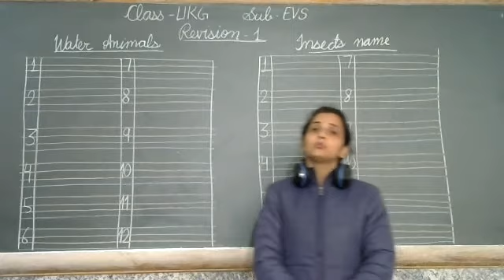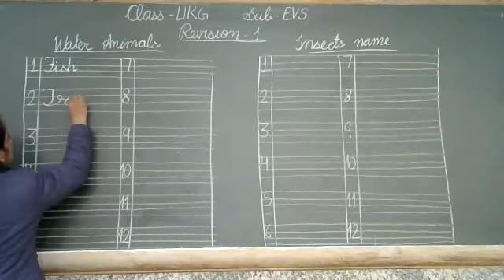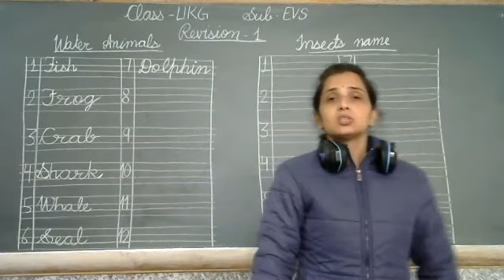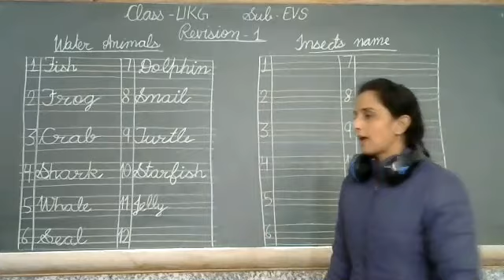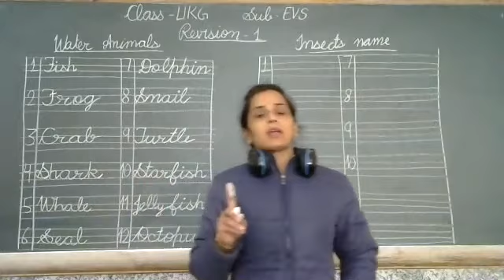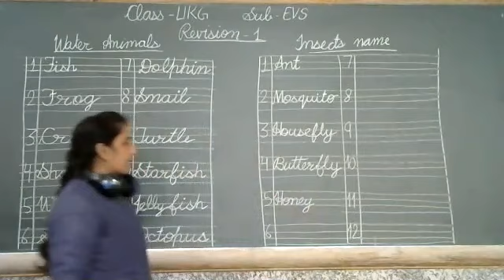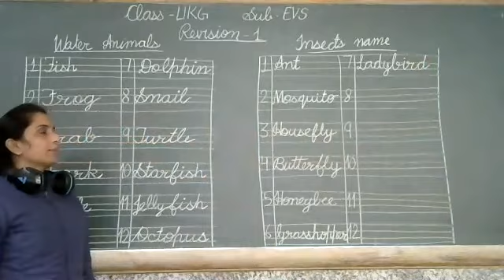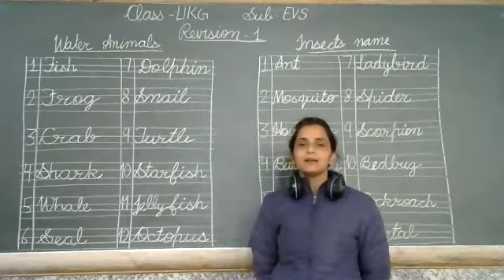Revision 1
Class - UKG - E.V.S - Online Class 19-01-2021 by Rupesh Ma'am (LPS)